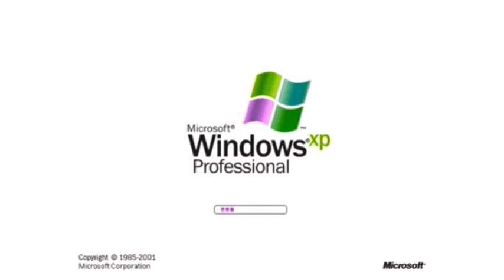Logos In G Major 16